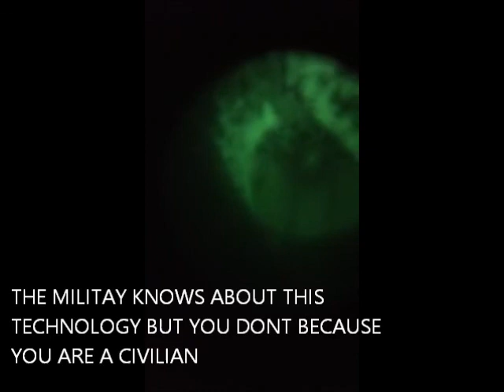REAL EVIL SPIRIT CAUGHT ON FILM REAL JIN CAUGHT ON FILM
LINK IS BELOW HOW YOU CAN FILM spirits right now watch now with what i have taught you your paranormal company can film spirits and show fotage to your clients happy hunting .